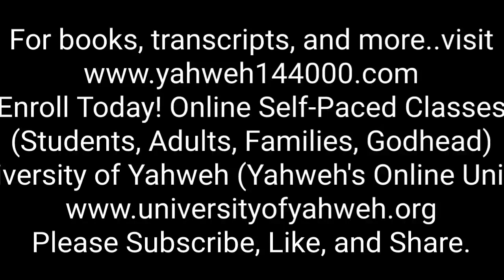Adam & Eve Got Kicked Out: No Understanding of Satan's Word Games